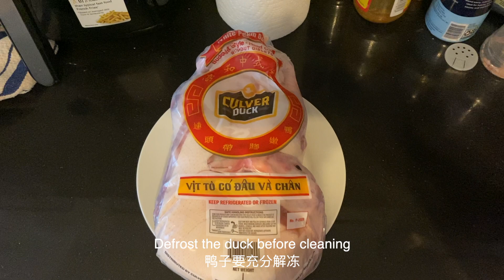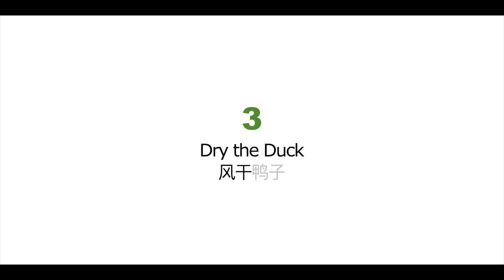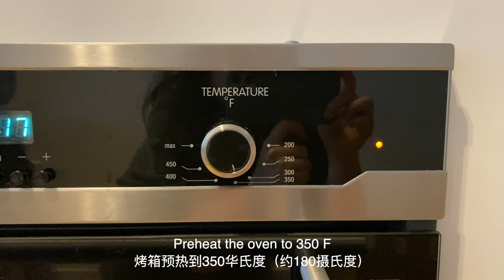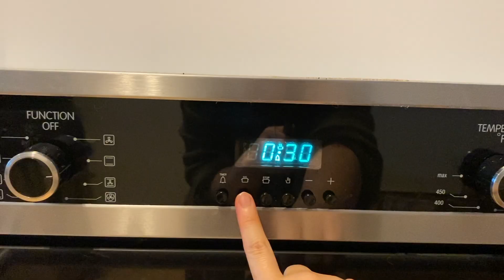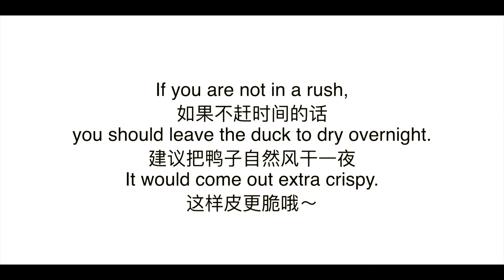【Recipe】NO.3 DIY Roasted Duck 自制烤鸭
This is my favorite roasted duck recipe. It's a bit time-consuming (takes about 2 days to make it), but trust me, it's worth it.

I made it so many times during this pandemic cause there's no way I can get it anywhere else. Besides, it's not necessarily bad for a foodie to practice her cooking skills at home.